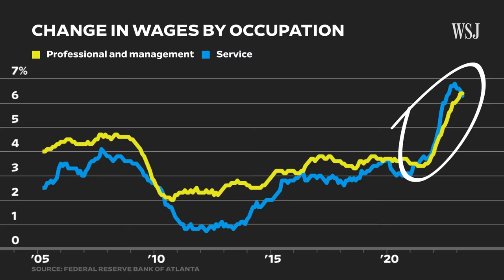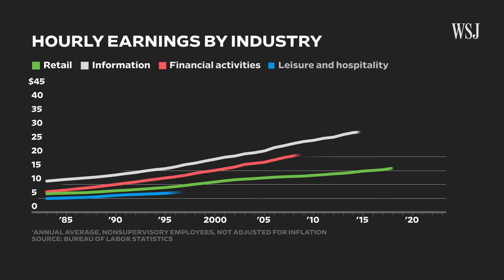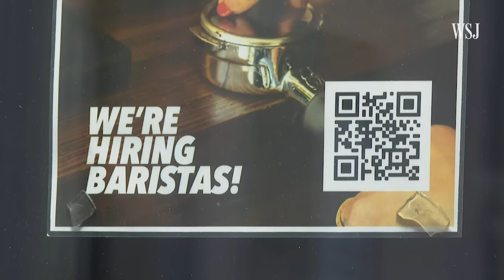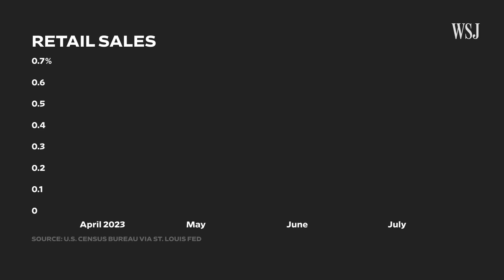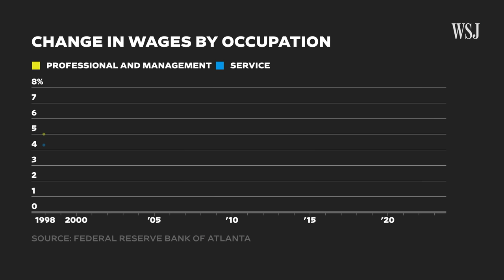Why Blue-Collar Workers Are Finally Getting Paid More | WSJ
Wages are outpacing inflation, driven largely by wage gains for low-income workers. These pay gains have helped close a gap that’s only grown over the last several decades between blue-collar and white-collar employees. The pandemic has helped lead to this wage gain difference as demand has gone up for low income jobs in places like restaurants, hotels and construction.

WSJ explains why blue-collar workers are finally seeing higher gains, and whether they’ll stick around.

0:00 Wage gains for blue-collar workers
0:47 History of white-collar vs. blue-collar jobs
1:52 Wage growth
3:35 The economy